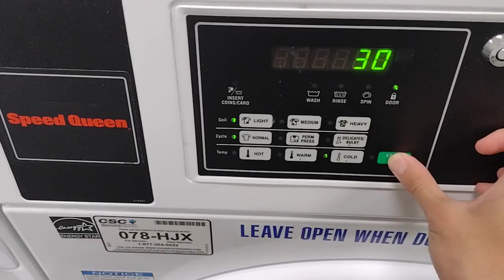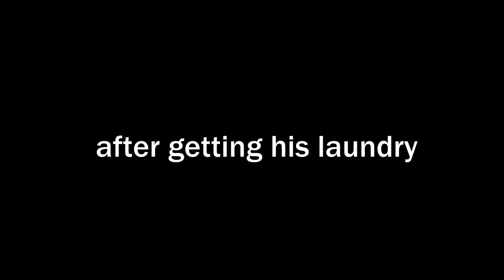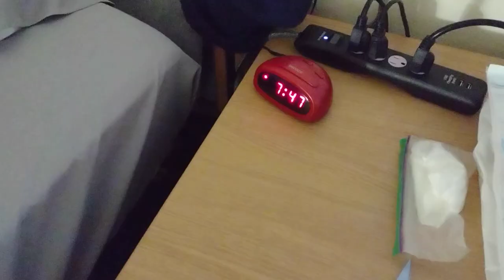College Weekend at Texas A&M Galveston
In this week, I document a day of a typical weekend at Texas A&M Galveston. Although I follow sort of a routine there, it was Ramadan at the time of recording so I was fasting. Hopefully you have enjoyed this weekend version of the day in my life. The "Weekday" version will be in the description. Best watched with headphones.